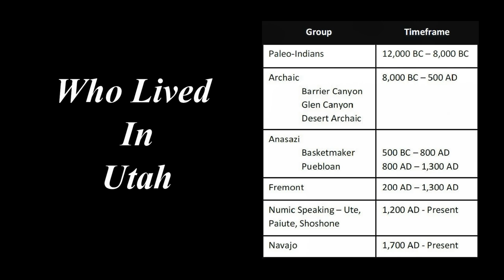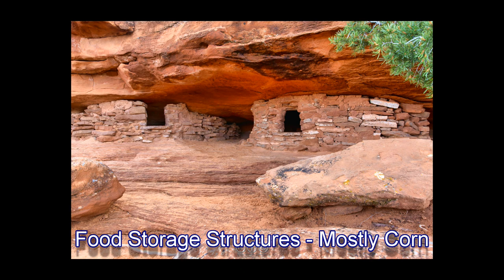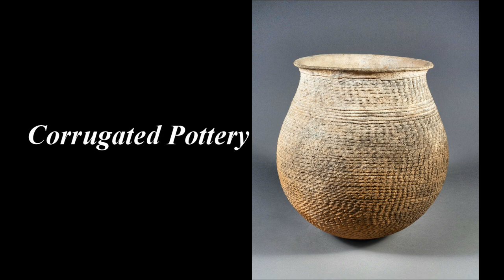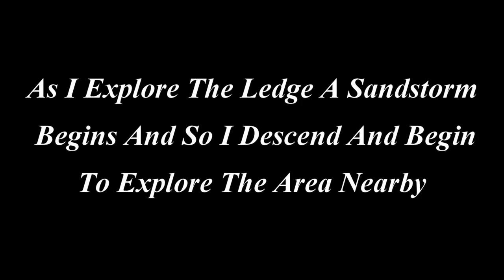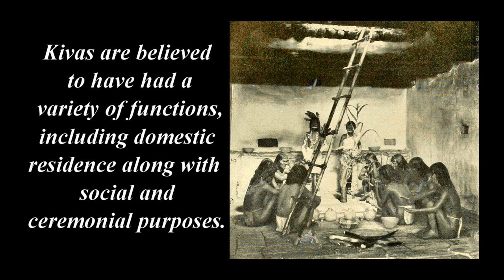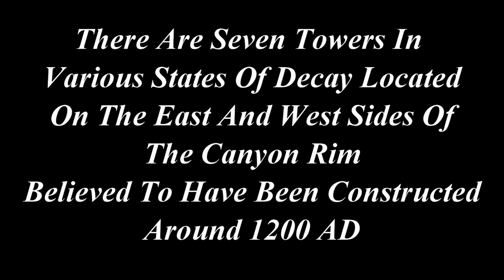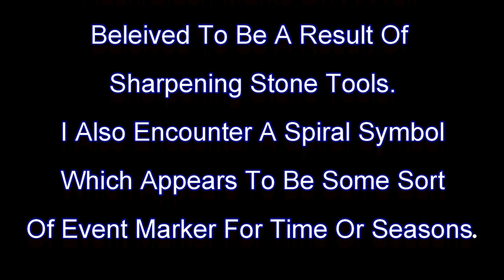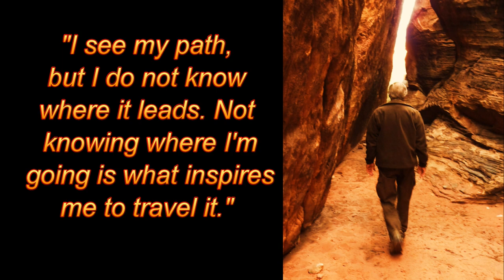Part 8, The Anasazi, Trail Of The Ancients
Finding Lost Civilization, An Educational Series.

Trek with me as we visit three ancient Anasazi sites in the Four Corner are of Utah.